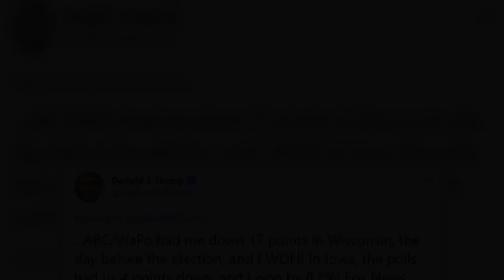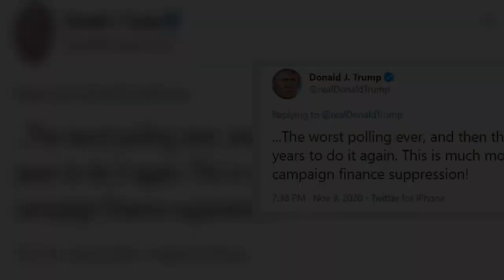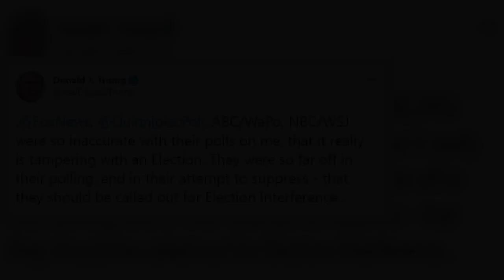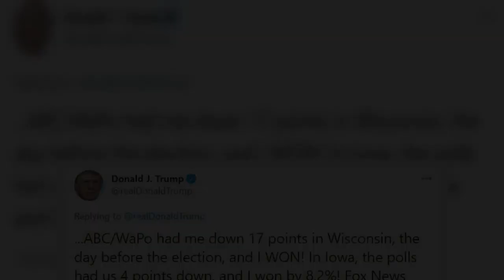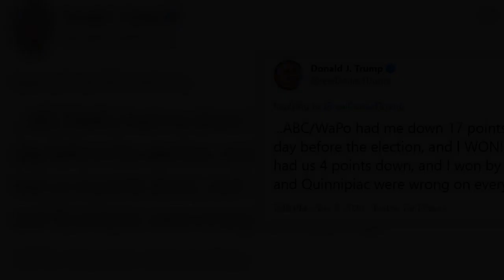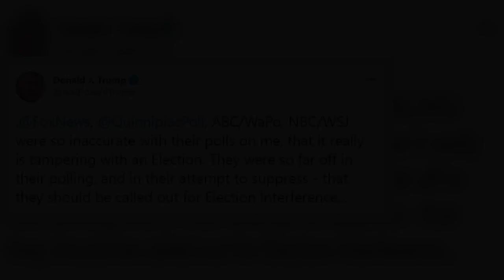Tucker Carlson takes swipe at Neil Cavuto for cutting off WH presser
Tucker Carlson has taken a thinly-veiled swipe at fellow Fox News anchor Neil Cavuto after he cut away from White House press secretary Kayleigh McEnany when she repeated Trump's claims of illegal voting. Carlson accused the media of censoring coverage they 'don't like' after several news stations refused to give air time to the president and his White House staff. During the opening monologue of his talk show on Monday night, the news anchor criticized the media for dismissing the concerns of 'tens of millions of Americans' who no longer 'believe that our democracy is real'.'In a democracy, you cannot ignore honest questions from citizens. It's not allowed,' Carlson told his viewers. Scroll down for video   'You can't dismiss them out of hand as crazy or immoral for asking. You can't just cut away from coverage you don't like.'In a free society, you have to convince the public of your legitimacy. You have to win them over with reason. Democracy is always a voluntary arrangement. Telling voters to shut up is never enough,' he added. The rant appeared to be a dig at Cavuto after his colleague made the editorial decision to cut off McEnany's press conference after she accused Democrats - without evidence - of welcoming 'illegal voting.' Cavuto cut away from the presser, telling viewers he 'can't, in good countenance, continue to show you this' unless the White House could back up their statements.  McEnany had kicked off her press conference insisting the election is 'not over' and that Republicans had 'only begun the process of obtaining an accurate, honest vote count.'She then launched into a string of claims, including that the Democrats oppose voter ID laws, the verification of signatures, citizenship, residency and other identity markers, and that they had prevented Republican poll observers watching ballots being counted.   'You don't take these positions because you want an honest election,' McEnany said.'You take these positions because you are welcoming fraud and you are welcoming illegal voting.'She continued saying 'we want every legal vote to be counted and we want every illegal vote - ' before Cavuto cut across her. 'Whoa, whoa, whoa. I just think we have to be very clear: she's charging the other side as welcoming fraud and illegal voting, unless she has more details to back that up, I can't in good countenance continue to show you this,' Cavuto said.  Cavuto said the network would return to the press conference if McEnany presented any evidence to back up the claims. 'But that's an explosive charge to make, that the other side is effectively rigging and cheating, if she does bring proof of that of course we'll take you back so far she has started saying, right at the outset, welcoming fraud, welcoming illegal voting,' Cavuto said.  'Not so fast,' he added.   Fox did not resume airing the press conference. When McEnany was later asked by a reporter for evidence of fraudulent votes, Trump's press secretary was unable to present anythin